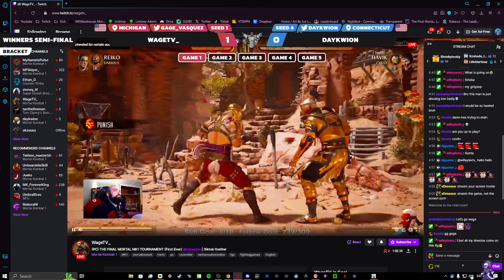The Final Mortal: Season 2 [Winners Semi-Final] Wage Vs. Daykwion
Here are ALL of my links!
You can join my tournaments by clicking my LINKTREE and joining my Discord server and following my Twitch and Twitter!